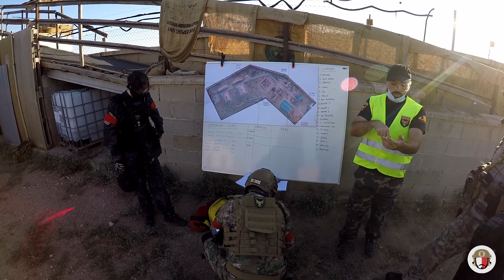🎒 El juego de la mochila 🎒 (Campo: El Polvorín, Albacete) [Airsoft gameplay]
⚠⚠ Código: ashbringer06 ⚠⚠

En esta partida estamos en el campo "El polvorín" en Albacete usando el TR4 mod0 de G&G y la Glock 17 de Saigo con bolas de 0,25 g.